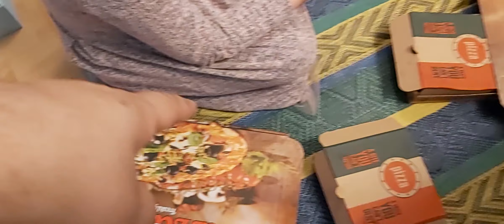Open Fast Iftar alhamdullilah